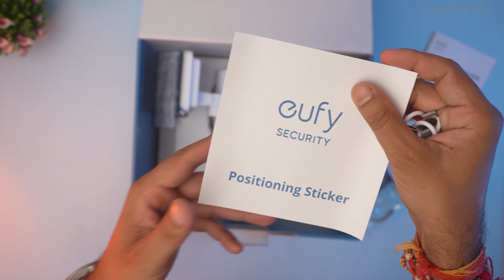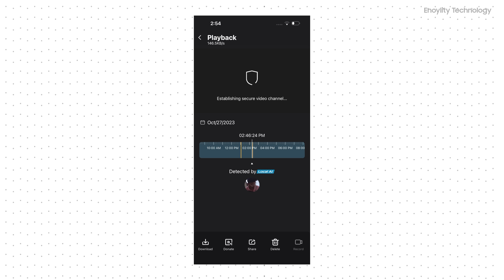Is This the Ultimate Security Device? Eufy Floodlight Cam E340 - 360° View, Night Vision, and More!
The Eufy Floodlight Cam E340 Review!

► Video Created and Produced by Milind Chandwe & Enoylity Team.

Trending in USA, India, UK, United Kingdom (England), Russia, Japan, Switzerland, Canada, Brazil, Mexico, France, New Zealand, Spain, Italy, Sweden, United Arab Emirates (UAE), Dubai, Singapore.

MB01LAKOXRERPZQ